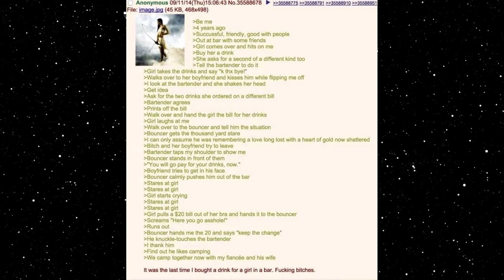Funny Greentext Stories: Based Bouncer (/b/)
Girls should buy their own drinks!

Current Patreons:
Karakal
markoatonc
CatDaddy
Pwntatochip
Ed Heward
Wraithman147
Devin Mason
phantomstar189
TheDragonheart
Jorttovoy nunya
Sami Luhio
Derrick Young
Gavin Lane
John whall
liam johnston
Patrick Mcgreevy
N8
PrimalAge
Cho
Gary Carlson
Jason Nicholas Bacon
Troy Kivlin
Roger Dial
Samuel king
Nathan Riek
Nikolous Rice
Dwavenminer
Daddy Jesus
Nick Hatley
John Etgar
Daniel Gartin
Jeromy Carmickle
Jeffrey hedlund
Tanner Ryan Jollet
Dionysus
Wolflet
John J Riggan
Joel Nikula
Erick Jaquez
Elitedrone
Weston Simmons
Mario Colon
Simon Ellison
Stephen Dower
Jonas GrundstrÃ¶m
Joey Bates
Brennan Robertson
laurine manigat
Elim Tevir
Alexander Michael Fraser
Micky
Raymond Demara
Christopher Heredia
Maze Zy
David Arva
Logan Herron
John Weaver
Malovich
Silvan Fricker
austin
Mr. Karlsson
Jonathon Chasteler
Cloodden
genomephilanthropist
boone stover
Thobias Ã¥man
Nicholas Johnson
C Fern
TheBadassForunnerElite
oliver Pettersson
John Arians
eistee9683 .
SCP-49730
Jeff Kaiser
Purple Magi
Matthew
Mr. NoNameA2601
William Howard
Andre Tolmich
Ross Warden
Foxbat40
saber154
Felipe Agudelo
Davin Smith
chaoticPopo
Possibly Here For Plot
Sapient_table
Vanopolis
chzoe warford
Andrid9
Mr.Monical
but span
Shaun Jacobs
Enterprise
Tradainian
Quakes
daniel mayo
Adrian IwaÅ„ski
Dopamine Coma
Carl
Rusty Shackleford
Tech Priest Toaster
Thirteenth Angel
Drakos
chaosdays
john
JordKriger
Nathaniel Krauss
Namel909
Devara Saira
Sturlaugur Arnar Kristinsson
Michael Morse
PATRICK JAN JOSUA DAVIDSEN
NightVision
Nathan west
matthew baker
Tyler John Williams
DragenDragoon
nick davie
OTTO DBS Gaming
Danial Zujkowski
Tyler Bremer
eyes downfield
king vice
Roy Nicolaysen
DebautcheryDecanter
julekule
Dragonking
Riokan
Juliano De Luca
Brice Abbott
Arin Storm
Logan Kuhlman
CLOROX D VIKING
Wln424
ShadaePrajschet
jordan simmons
some wierd guy
Chandler Riley
Thomas Panis
John Meek
shadow sword001
Jim Flint
koollman
Dank Matter
Alex Farmer